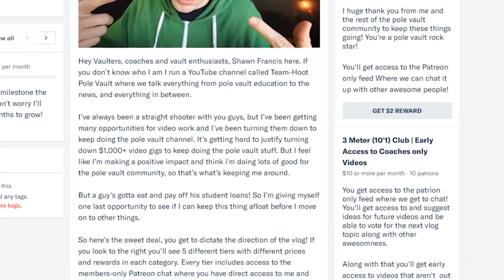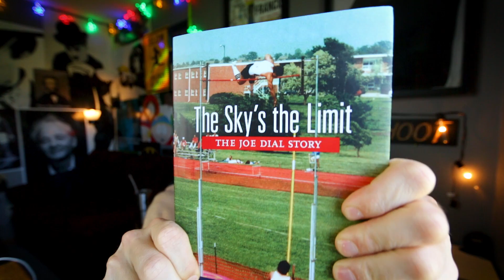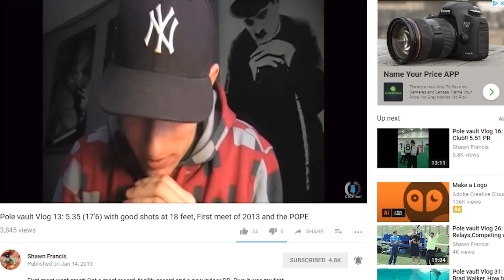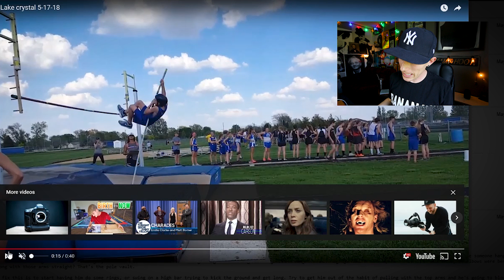Does this count as pole vaulting? | Bye Shoes | Team Hoot Pole vault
This is a good time!

Mail
Shawn Francis
20735 Otero Ave